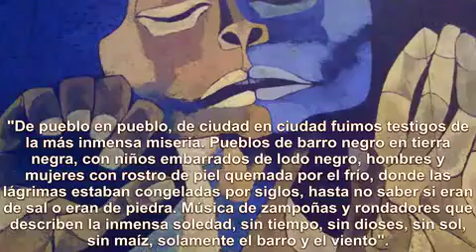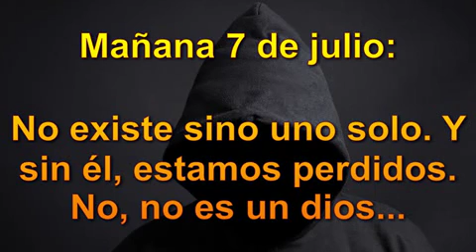OSWALDO GUAYASAMÍN - Una gota de leche materna para conseguir el color del cielo.